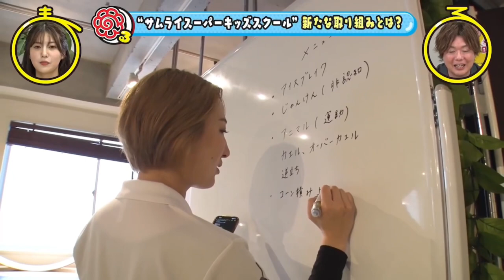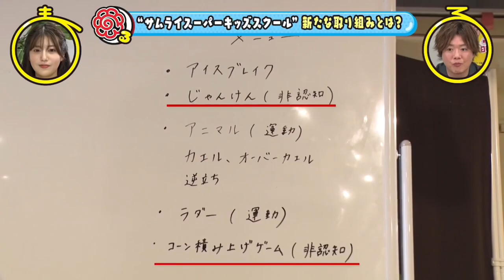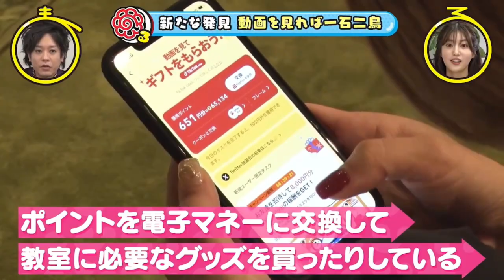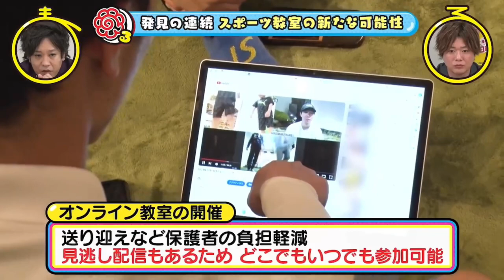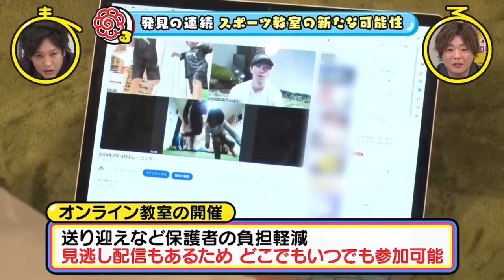2024年3月3日放送「ぺこぱのまるスポ」にサムライスーパーキッズが出演しました！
「今月のお見事！はなまる」⇒運動神経の発達だけではなく、心の発達をうながすようなトレーニングを大切にしている子どもたちのためのスポーツスクール「サムライスーパーキッズスクール」
講師：中野みづき/河合大樹/羽座妃粋